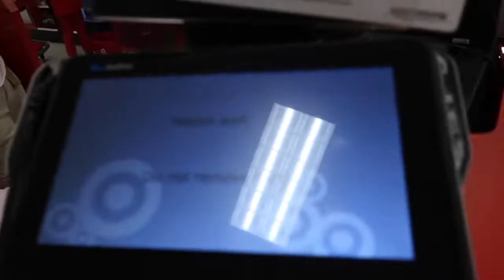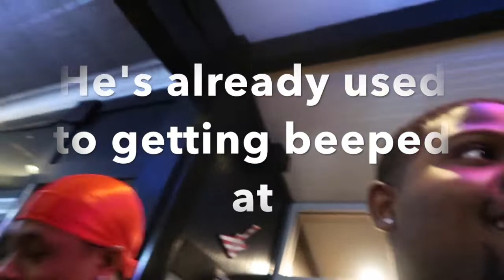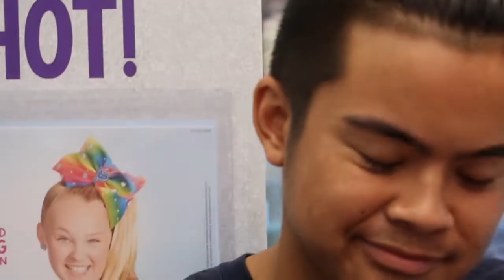MY FIRST PRANK FAILS! ( BEEP PRANK )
ITS SWAGGY !!

BEEP If You're horny prank *Fails*

Snap: @Nas_this